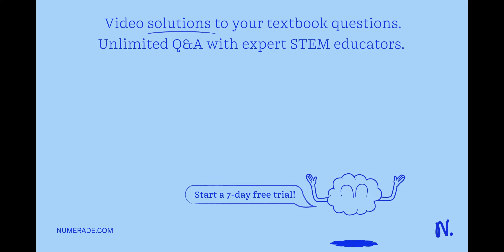What is the normal force on the box from the surface? What is the magnitude of the friction force o…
What is the normal force on the box from the surface? What is the magnitude of the friction force on the box from the surface? What is the acceleration of the box? Fans used to cool desktop computers can rotate at angular speeds on the order of 2200 (revolutions per minute). What is the angular speed of the fan in rad/s (radians per second)? If the fan blades are 6 cm long, what is the linear speed of the furthest end of a fan blade? What is the centripetal acceleration of the furthest end of a fan blade? A piece of dust with a mass of 0.1 g is stuck to the end of one of the fan blades. What is the magnitude of the force that causes that piece of dust to move in a circle?